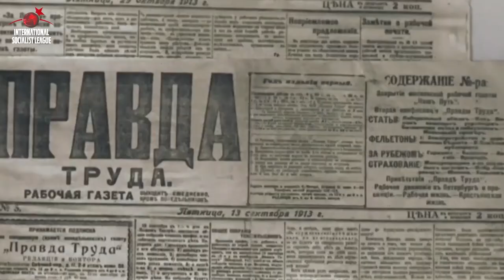Ciclo León Trotsky - La revolución rusa y la Tercera Internacional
Compartimos el informe de nuestro compañero Alejandro Bodart en la tercer entrega del ciclo León Trotsky, en homenaje a la vida y obra del gran revolucionario. Emitido en Panorama Internacional del 13 de agosto de 2020